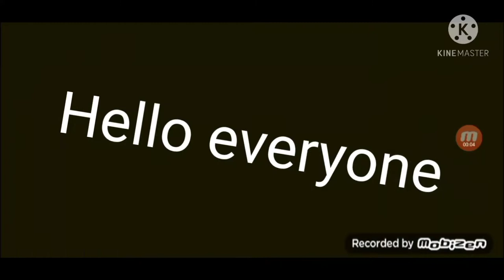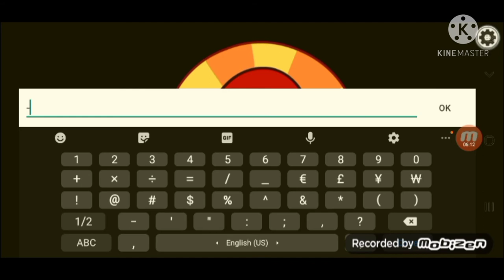Playing Among Us!